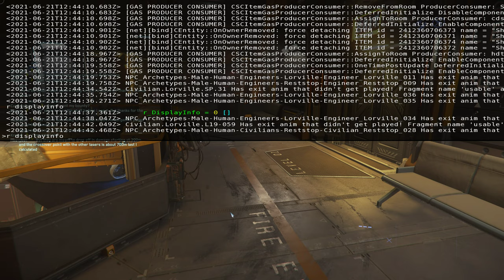Star Citizen Update 3.13.1 LOL?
And they say Odyssey is bugged, lol. I can't even enter a damn elevator. Haven't played for a month and updated to 3.13.1, retrieved my gear from storage and thought, "hey, let's play a bit". Sure, why not :) Every update messes my character, my gear, my ships, I get it, it's an "alpha". I have started in Lorville area, woke from bed and headed to elevator for going to Metro and Spaceport. Maybe I need to insert some real money in the elevator somewhere? :D Pay to win style, as this game is right now. Perhaps this PTW scam will dissapear in favor of a more classic approach as many MMO's do, not ripping off their customers. How much more they need anyway?
I love the game, love it, honestly, played Freelancer when most players in Star Citizen never even were born yet. I just hate CIG and that Roberts for their greed. They offer bread crumbs with each update stalling the development, otherwise they couIdn't ripoff customers with 1000$ on a ship. I really hope Star Citizen will launch full live version soon and we can enjoy a beautiful MMO, sans Roberts and his mob hopefully. Maybe someone at Amazon or CIG will open their eyes and replace mobsters with a real management and launch this game sooner.